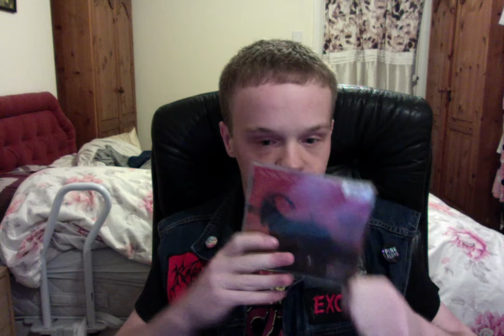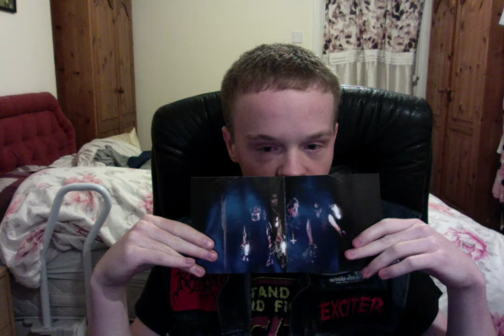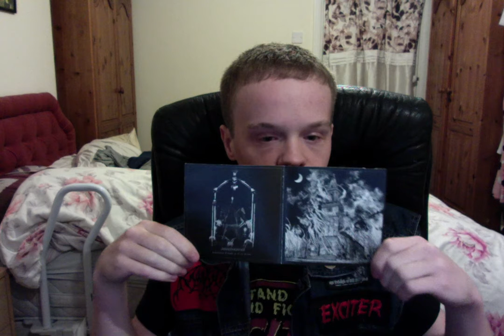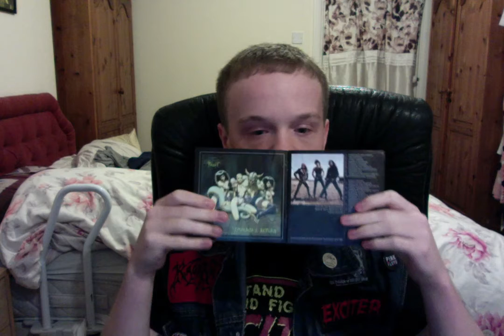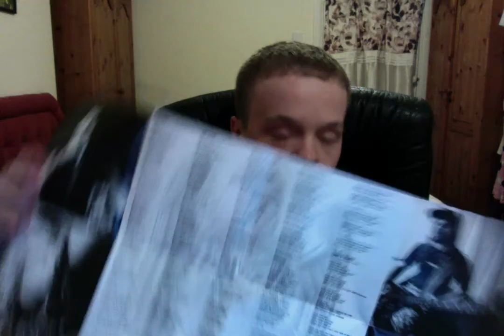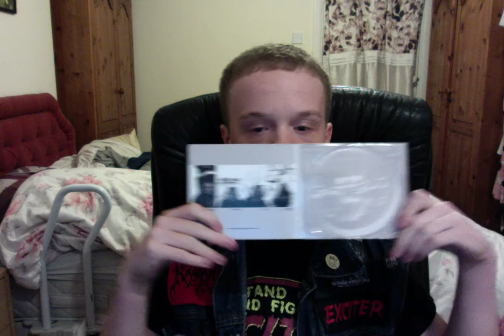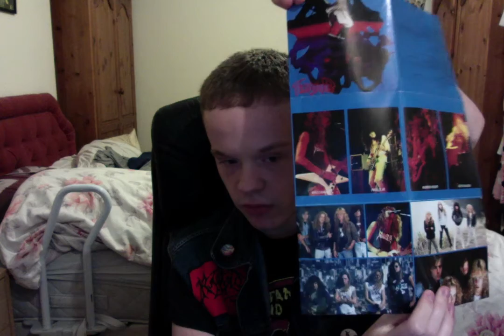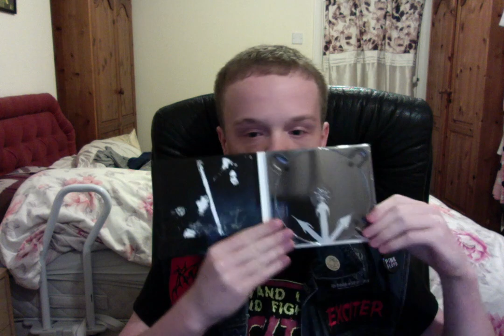my metal cd collection update